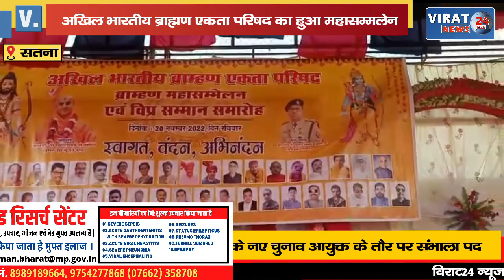सतना- अमरपाटन में अखिल भारतीय ब्राह्मण एकता परिषद का हुआ महासम्मलेन; देखिये कैसा रहा आयोजन !